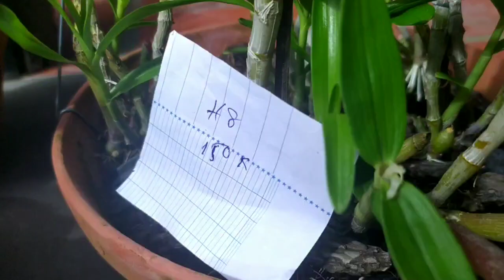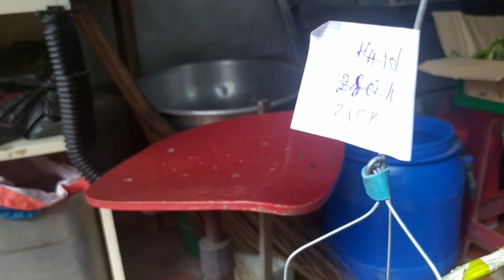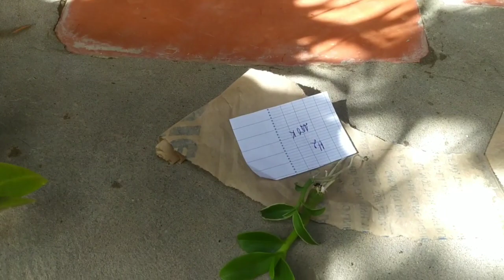Phiên bán hàng ngày 8/7/2020 giảm giá một số mặt hàng.LH:0769385164